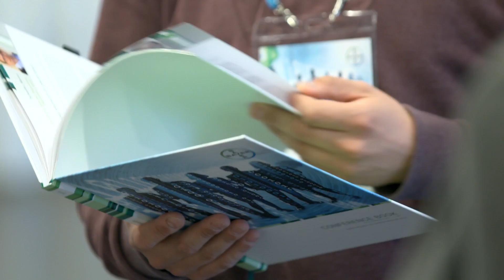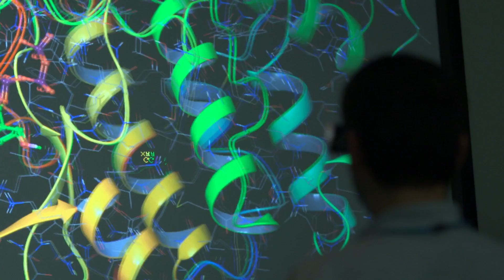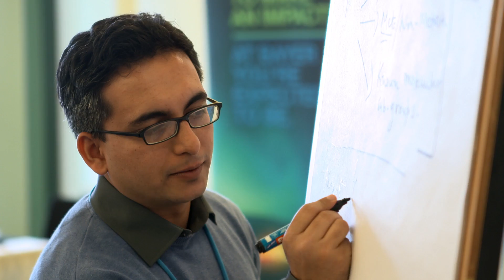Workshop Computational Life Sciences @ Bayer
Experts from Bayer presented the numerous fields in which Computational Life Sciences play an increasingly important role within our company. A poster session, case studies as well as several social events fostered not only scientific exchange, but also gave room to lively discussions about career opportunities at Bayer.